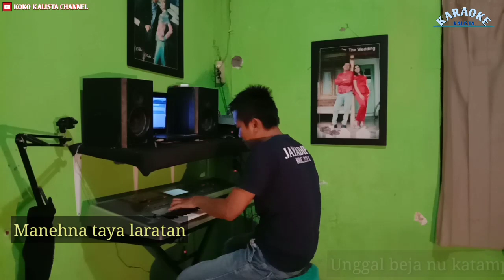Karaoke Lamunan Versi Korg PA 50 | KOKO KALISTA CHANNEL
Di Populerkan oleh Yayan Jatnika

Cipta : Oon B

Buat anda pecinta lagu pop Sunda, kami selalu
Update lagu2 karaoke nya
Terimakasih yang sudah mampir ke Channel kami
Semoga terhibur,
Jangan lupa dukung channel ini